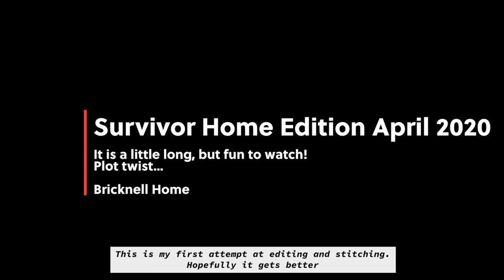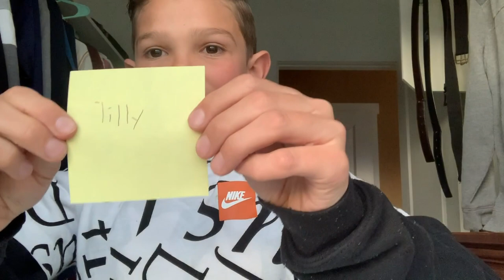Survivor Home Edition April 2020 (Bricknell Family)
We couldn't decide who was going to clean the kitchen, so the kids decided to decide, Survivor style.

If there are any inaccuracies in rules, I apologize, and this was my first edit of video, hopefully this improves.
But enjoy, we wanted to have some fun during the StayAtHome during the COVID19 situation.

Have fun, be happy and healthy.